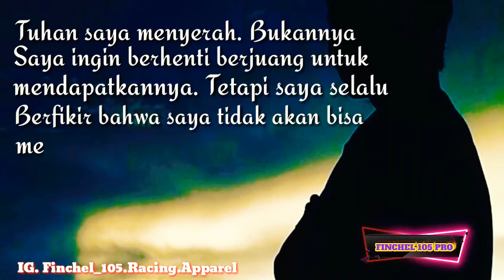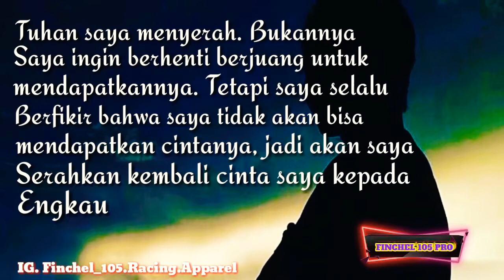STATUS WA SEDIH - TENTANG DIA - by FINCHEL 105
Created by FINCHEL 105 PRO

STATUS WA SEDIH - TENTANG DIA -

Tuhan saya menyerah. Bukannya
Saya ingin berhenti berjuang untuk
Mendapatkannya. Tetapi saya selalu
Berfikir bahwa saya tidak akan bisa
Mendapatkan cintanya, jadi akan saya
Serahkan kembali cinta saya kepada
Engkau

Status wa sedih
Status wa galau
Status wa
Status wa patah hati
Status wa sakit hati
Status wa sedih hati